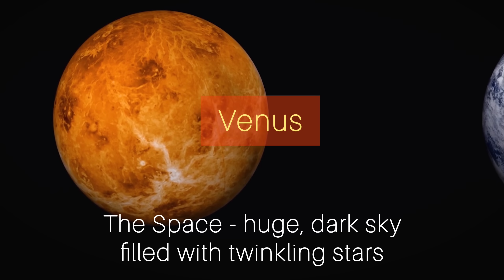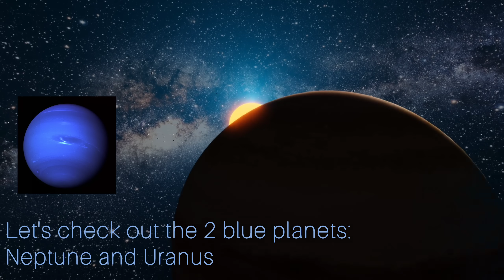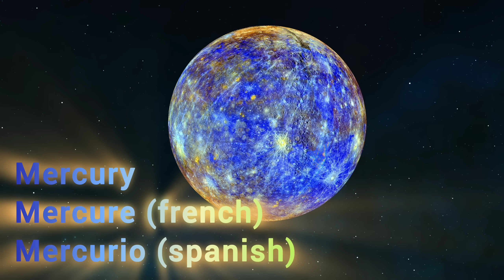Learn About Planets | Journey through the Solar System (AMAZING IMAGES)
Fun facts about planets, for kids and space explorers. Easy learning stories. Also, learn how to say the planet names in french and spanish language.
Planets for kids: Mercury, Venus, Earth, Mars, Jupiter, Saturn, Uranus, Neptune; Solar System and Sun, the star.
Written by and 🎬 Editing: Marijana Vujcic
and Ivan Maricic Grozni (Hermetikum)
Any illegal reproduction of this content will result in immediate legal action. Channel {memories of} and/or Marijana Vujcic do not allow sampling for shorts or using this video or any part of this video without written consent.

Learn about planets. Amazing images. Kids' guide
Travelling to space
space travels
Planets song
Planets story
Planets names
Fun facts about planets
Journey through the solar system
Exploring the universe
Space exploration - entertaining and educational